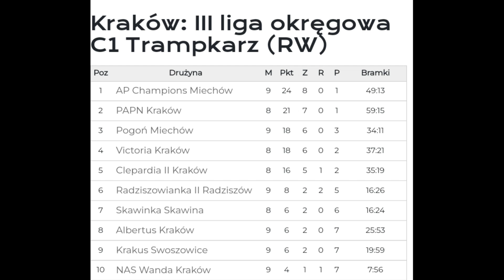AP CHAMPIONS MIECHÓW - POGOŃ MIECHÓW 2:0 SKŁADY, BRAMKI 11.06.2023